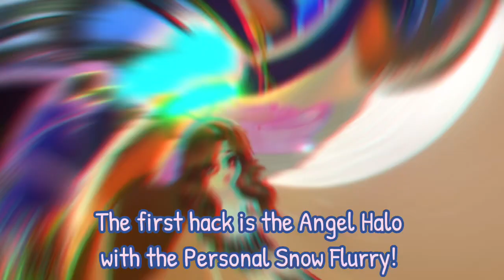Rating Royale High Outfit Hacks! | Roblox Royale High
🌸 ~ Hi! I’m Elletria! I make Royale High videos and sometimes other things like Cookie Run and my own game ~ 🌸

☁️ {Keywords & Tags} ☁️